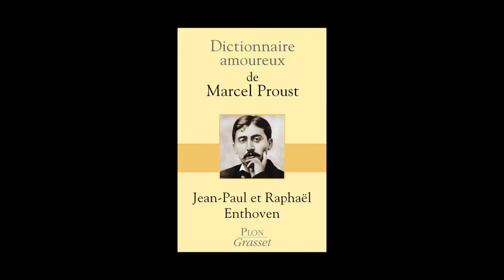Jean-Paul Enthoven - Dictionnaire amoureux de Marcel Proust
Jean-Paul Enthoven vous présente "Dictionnaire amoureux de Marcel Proust" aux éditions Plon et Grasset.
Auteurs : Jean-Paul Enthoven - Raphaël Enthoven. Dessins d'Alain Bouldouyre.
Notes de Musique : “Chansons de Bilitis (Debussy)” (by Paula Robison, flute; Mariko Anraku, harp). Free Music Archives.